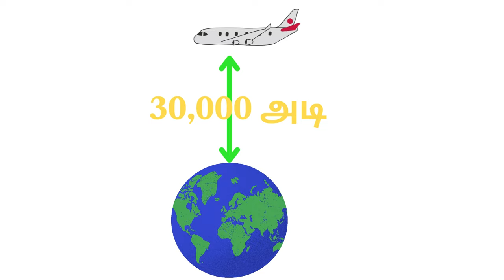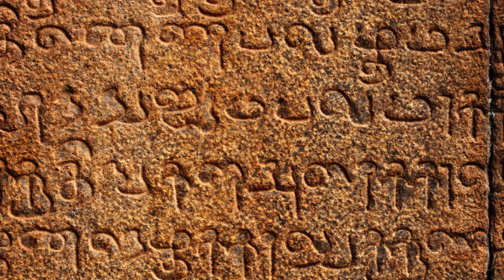வானை ஆளும் வேட்டை கழுகுகள். Golden Eagle: King of the Hunt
00:00 கழுகுகள் வானத்துல 10,000 அடி உயரத்துக்கு பறக்கும்
00:30 காத்தோட வேகத்துலையே கழுகும் மேலே உயரத்துக்கு போயிடும்
00:59 சங்க இலக்கியங்கள் பதிய வச்சுருக்குது
02:10 மணிக்கு 320 கி.மீ வேகத்துல வேகமா குதித்து, இறைய கவ்விக்கொண்டு திரும்பவும் மேல பறந்துடும்
03:07 வேட்டையாடிய இறையை பிச்சு பிச்சு குஞ்சுகளுக்கு கொடுக்கும்
04:06 கழுகுகள் அப்பப்போ வேட்டையாடிதான் உண்ணும்
05:08 உலகம் முழுவதும் 70கும் மேற்பட்ட கழுகு வகைகள் இருக்குது
05:23 கழுகுகள் மனித குழந்தைகளையும் தூக்கி சென்றதாக பல பழங்கதைகள் உள்ளன.

golden eagle, king of the hunt, hunting bird, bird of prey, raptor,
nature documentary, wildlife photography, slow motion, animal behavior, birds of prey hunting, golden eagle hunting techniques, golden eagle hunting in slow motion,
facts about golden eagles, where do golden eagles live, golden eagle vs other birds of prey

Eagles can fly up to 10,0000 feet in the sky.

Some species of eagles can fly as high as 37,000 feet.

Human-carrying aircraft can only fly at an altitude of 30,000 feet.

Many times, the wind blows rapidly from the bottom to the top, and those places are easily spotted by eagles.

These vultures stay where the wind blows upwards.

The eagle soars high above the air.

It is as if we are swimming in the direction of the river, and the water will push us away.

Even a wooden ship is kept drifting away from its current.

  The experiences of the Tamils ​​who lived between 100 BC and 2000 BC are recorded in Sangha literature.

  What did the eagle passage say,

  I have told you many interesting news at the end, please watch till the end.

  Comment the information you know.

As we are getting wet in the rain, let's go outside with our gifts.

Sometimes we hide inside the house.

But these eagles would fly above the height of the rain clouds.

The height of rain clouds is above 6000 feet.

Above that altitude it will fly for several hours until the rain stops.

As soon as the rain stops, it flies down and hovers above. He keeps looking down with his eagle eyes.

The hammer keeps circling, seeing if anything like a rat, rabbit, or bird is seen below.

If it sees something, it jumps at a speed of 320 km per hour, grabs it and flies back up.

Rabbits, pigeons, chickens and reptiles predict this high-speed attack of the eagle
A two-legged clipper can lift and fly.

Vulture's toes are very strong.

While flying, eagles use their strong toes to crush and kill them. Goes to the compound and eats with its young.

The eagle, together with its mate, builds a large nest high up in the tree, lays eggs and incubates them. During the incubation period, the male hawk hunts and brings meat.

Co-vultures live as a family for the rest of their lives.

After hatching, the Pichu Pichu will feed the chicks the food they have hunted for a few weeks.

After a few weeks, the chicks will be fully fledged and eat bees.

Before the wing sprouts, the plant jumps from stick to stick within the joint.

We have seen that eagles build a big nest in a tree, very high up, now let's see how an eagle gives birth to its young.

After sprouting a little wing, the eaglets will come to the top edge of the nest and watch their mother hunt and scream.

When the eaglets reach the top edge of the nest, the mother eagle pushes the nestling down.

If the chick falls down, it will go away. Again push off from above the joint.

This breeding takes place for several weeks, after which the eaglet leaves to hunt on its own.

  Generally, eagles only hunt for food and do not eat old dead birds.

  A few scavenging vultures feed on dead cows and other dead animals.

  This is why it is called Panandini vultures. As it eats waste and turns it into manure, it is known as Eruvai Nu in Tamil.

  This vulture is sentalai eruvai nu sangha literature Mangudi Marudanar Nguravaru Patdezhuthi Vachurukaru.

  Sangha literatures are songs written between about two thousand years ago and between three thousand five hundred years.

The bald eagles carry their young to high rocks and plant them. This is a very difficult breeding season for those eaglets.

There are many types of eagles like black eagle, red eagle, urban eagle, valluru, rasali, baru eagle.